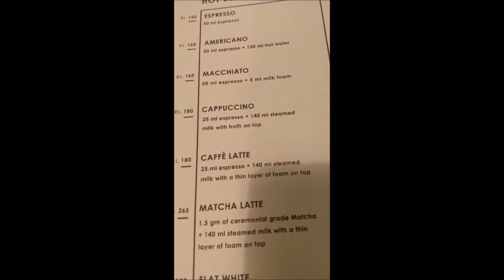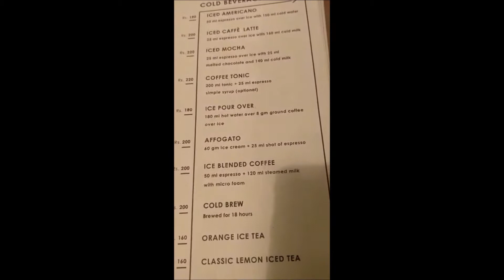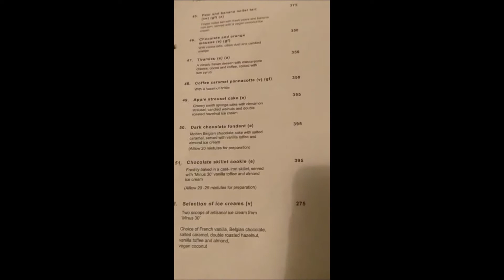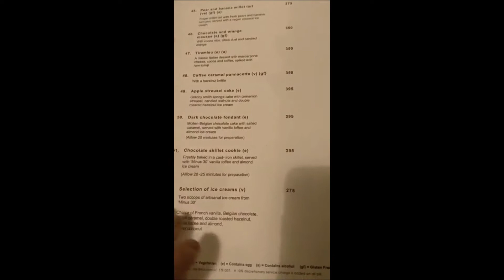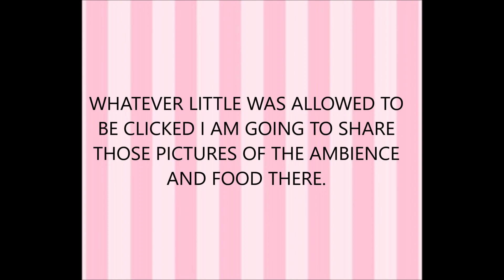VLOG 3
check out this vlog to find out the perfect place to visit this christmas. NOT ONLY IS THE FOOD HERE HEALTHY, FOLLOWING GLUTEN FREE AND VEGAN MENU BUT ALSO EQUALLY SCRUMPTIOUS.
THE AMBIENCE IS PERFECT FOR EVERY WINTER SEASON.